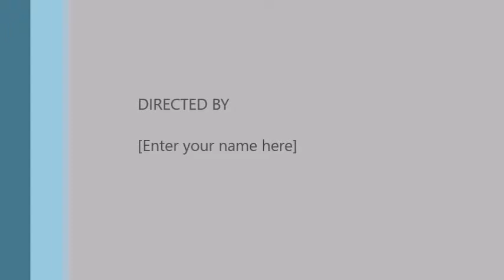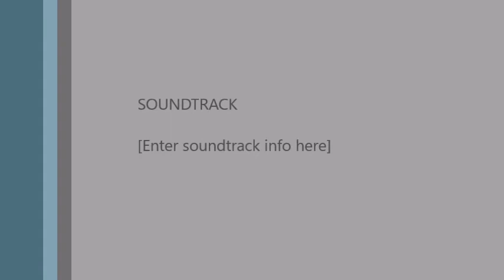Ssumerzs and Stew